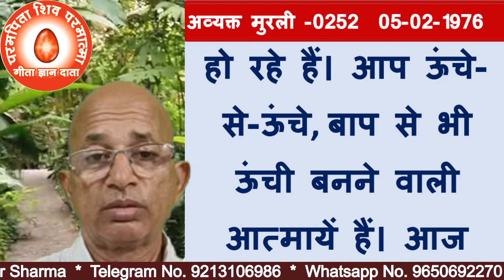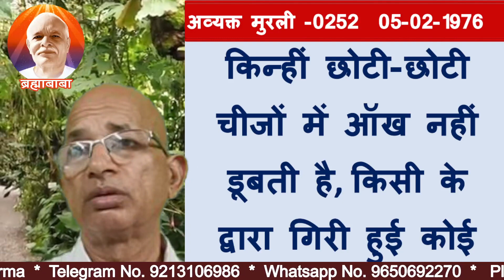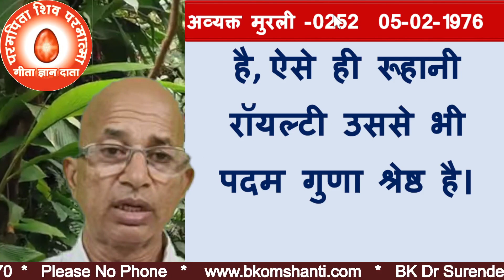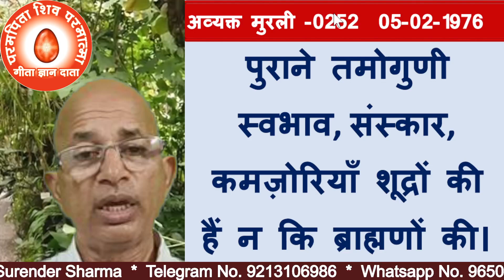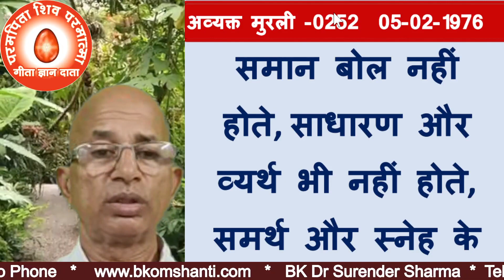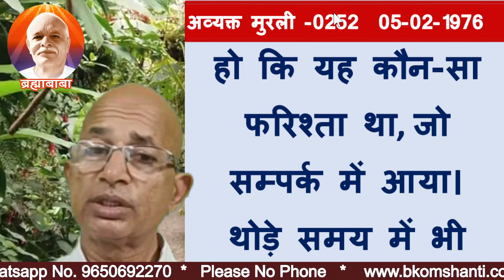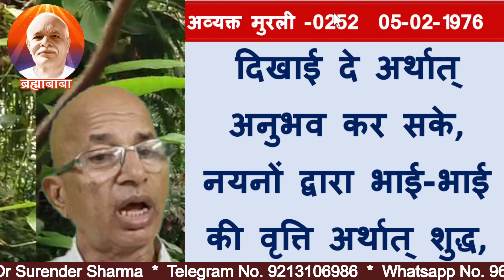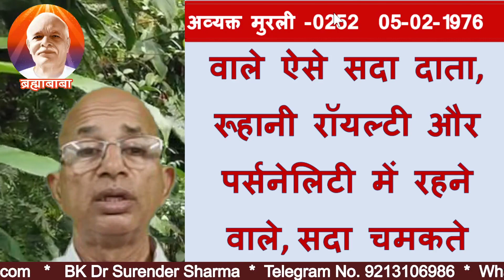अव्यक्त मुरली-252/पवित्रता - प्रत्यक्षता की पूर्वगामिनी है और पर्सनेलिटी की जननी/BK DR.SURENDER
By assimilating knowledge within oneself one can attain priceless pearl and infallible power.
TODAY MURLI
BK MURLI
LIVE MURLI